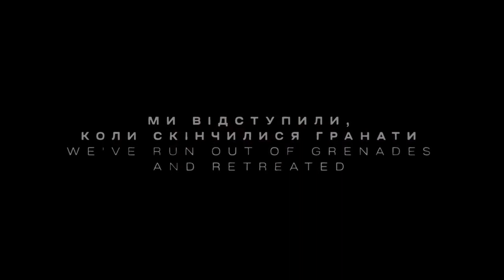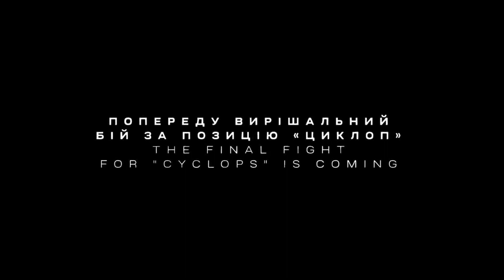Ukraine Forces Assault: Battle for Cyclops 3 Soledar Siversk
Intense combat footage showing Ukraine forces Battle for Cyclops 3 Trenches by Bat K2 Soledar -Siversk

Sharing the severity of the situation both groups of men are in